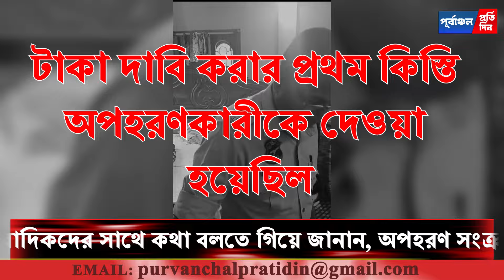অপ”হরণ কা”ণ্ডের আপডেট, শিলচর থেকে মণি"পুরের বাসিন্দাকে অপহ”রণ করে আনা হয়েছিল।